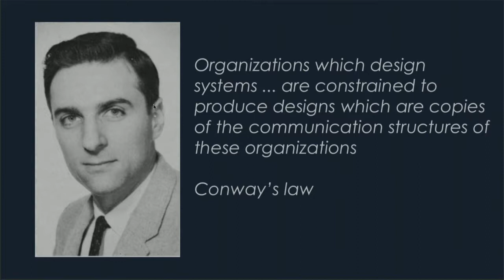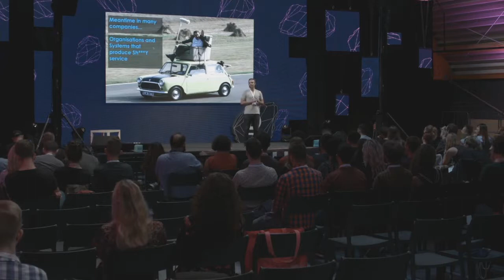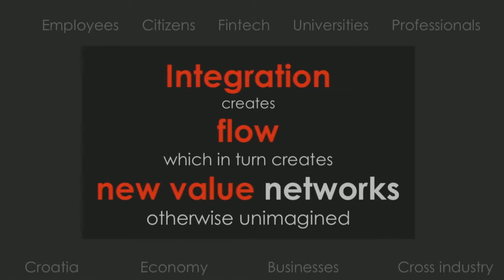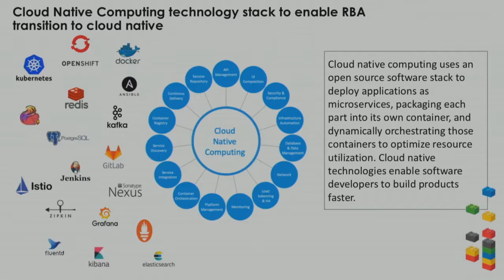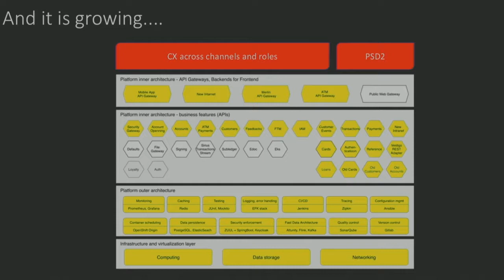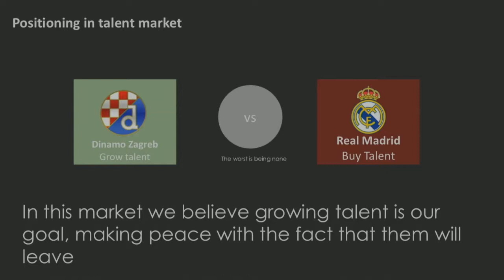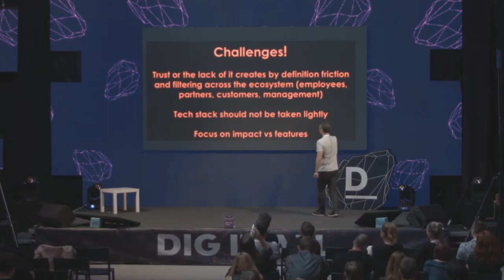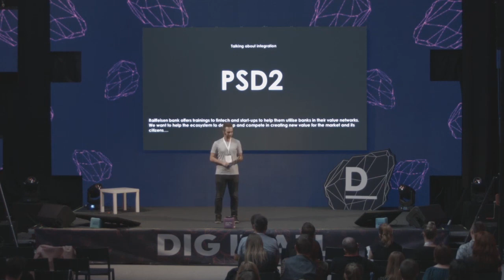Digital Lab.in 2019: Build it vs buy it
16 years of experience in technology, banking and driving the organization in its digital and cultural transformation. Part of many projects/transformations in areas architecture simplification and getting organizations ready for future challenges.

Enkelejd is a technology lover and passionate, who considers a good architecture, good teams and a good organization to have a lot in common.

Agile advocate who believes that the secret ingredient of functioning teams is trust and respect. As well father of 2 daughters, amateur photographer, and par time olive oil producer.